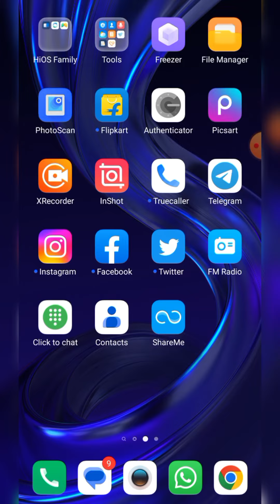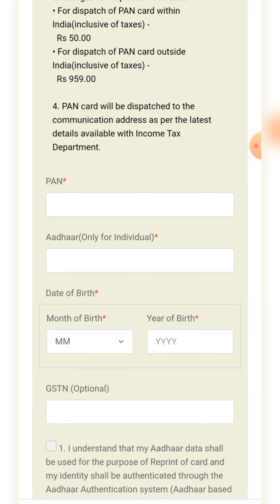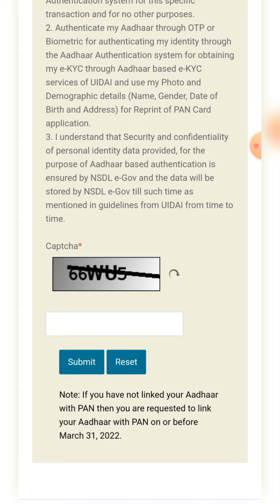pan card user ah neenga ithu ungaluku tha , don't miss it...🔥comment youtube ..